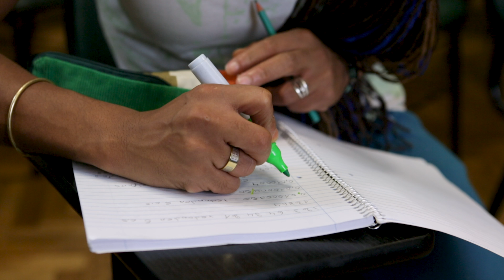LeyTransYa | Inclusión educativa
Debido al acoso escolar y la discriminación en Uruguay 6 de cada 10 personas trans no logran completar el ciclo básico de secundaria. Necesitamos más apoyo institucional y un sistema de becas que garantice el derecho a la educación.

LeyTransYa – El Parlamento tiene la palabra.

Agradecemos a Lorena Rosas de Mizangas, a Andrés Guigou y a TV Ciudad por su colaboración.